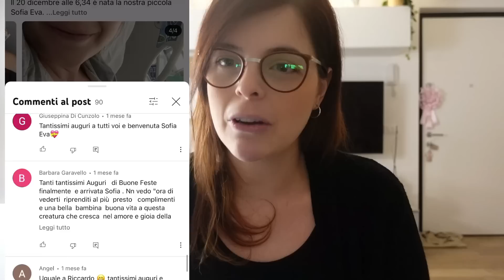SONO TORNATA!🎀BENVENUTA PICCOLA SOFIA EVA🌸☕CHIACCHIERE CON VOI\📦ALCUNI ACQUISTI E SCOPERTE AMAZON\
UMIDIFICATORE CON LUCE NOTTURNA
CANCELLO PER ANIMALI

🧼LINK AMAZON💥:
BORSA PARTO\PASSEGGINO
Cuccia grigia
PIGIAMA DI BING
RASCHIETTO PER PIANO INDUZIONE
FLOOR CLEANER
OVEN CLEANER AMWAY
FILTRO PER DYSON V11 ( COMPATIBILE)
DETERGENTE PIANO INDUZIONE
STRISCE ADESIVE APPENDI QUADRI
CIF IN CREMA

►SCOPA A VAPORE POLTI SV 440 DOUBLE
►RICAMBI PANNI PAVIMENTI SPECIFICI POLTI
►RICAMBI PANNI TRIANGOLARI UNIVERSALI
►RICAMBI PANNI ACCESSORIO TESSUTI UNIVERSALI